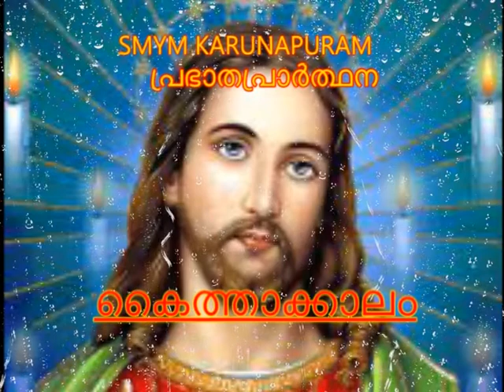MORNING PRAYER | പ്രഭാത പ്രാർത്ഥന | 01.08.2021 | SMYM, KARUNAPURAM | SNEHA GEORGE KIZHAKKEL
സ്നേഹസ്വരൂപനായ ദൈവമേ, നിന്റെ കൃപകളെ ഓർത്ത് നന്ദി പറയുവാനും അനുഗ്രഹങ്ങൾക്കായി പ്രാർത്ഥിക്കുവാനും പുതിയ ഒരു ദിവസം കൂടി തന്നതിന് കർത്താവെ അങ്ങയോട് നന്ദി പറയുന്നു. കർത്താവേ അങ്ങേ ദിവസമായ ഈ ഞായറാഴ്ച അങ്ങേ ആലയത്തിൽ വന്നിരുന്ന് പ്രാർത്ഥിക്കുവാൻ ഭാഗ്യം ലഭിക്കുന്നവർ വിരളമാണ്. മഹാമാരി തീവ്രമായ ഈ സാഹചര്യത്തിൽ, നിയന്ത്രണങ്ങളോടെയാണ് ദൈവാലയങ്ങളിൽ ബലി അർപ്പിക്കപെടുന്നത്. നിന്റെ സന്നിധിയിൽ ആയിരുന്നുകൊണ്ട് ബലിയർപ്പിക്കുക എന്നതാണ് ഞങ്ങളുടെ ആനന്ദം. ആ ആനന്ദം എല്ലാ ക്രൈസ്തവരും അനുഭവിക്കുവാനും ദേവാലയങ്ങളിലേക്ക് വിശ്വാസികൾ തിരികെ വരുവാനും കോവിഡ് മഹാമാരി പൂർണമായും ഞങ്ങളുടെ ഇടയിൽ നിന്ന് വിട്ടുമാറണം. അനുദിനം രോഗികൾ ഞങ്ങൾക്ക് ചുറ്റും വർധിച്ചുവരുന്നു. രോഗബാധിതരുടെ എണ്ണം കൂടിയാൽ ഇപ്പോഴുള്ള വിഭവങ്ങളിലും ക്ഷാമം ഉണ്ടാകും. നാഥാ, പ്രതിസന്ധിയുടെ ഈ കാലത്തുനിന്ന് അങ്ങ് ഞങ്ങളെ കരകയറ്റണമേ. അങ്ങയുടെ മക്കളെ അങ്ങ് പരീക്ഷിക്കരുതേ. വിലപ്പെട്ട പലതും ഞങ്ങൾക്ക് ഇപ്പോൾ തന്നെ നഷ്ടമായി. ഇനിയും നഷ്ടങ്ങൾ ഏറ്റുവാങ്ങാൻ അങ്ങ് ഞങ്ങളെ അനുവദിക്കരുതേ. ഈ മഹാമാരിയെ ഭൂമുഖത്തു നിന്ന് തന്നെ തുടച്ചുനീക്കി ഞങ്ങളുടെ ഇടയിൽ അങ്ങേ പ്രതിയുള്ള ആനന്ദവും സമാധാനവും അങ്ങ് തന്നനുഗ്രഹിക്കണമേ. സകലത്തിന്റെയും നാഥാ, എന്നേക്കും, ആമ്മേൻ.